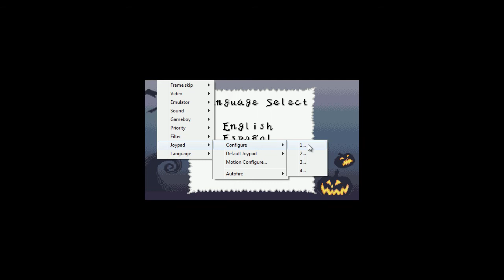Let's FAAF Nightmare Before Christmas: The Pumpkin King (Part 1) - Shall We Then?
Hey, I'm Steve and I play games. I don't own these games. I stole them. From Jesus Christ and the WMV. Enjoy.